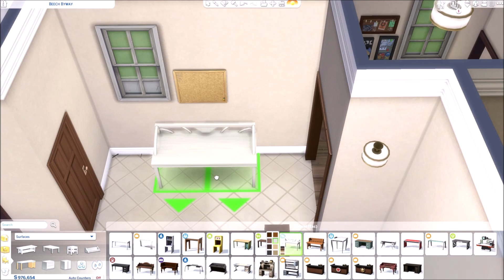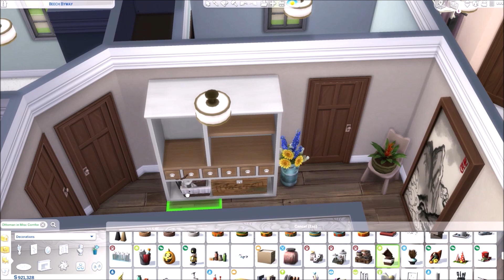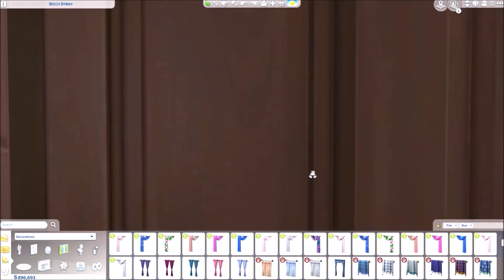🌎📍GOOGLE EARTH TO SIMS 4 || Speed Build || Family Home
🌺 OPEN ME 💐

Random Google Earth house I found to be interesting! Hope you like it!!

Please let me know if there are any builds, you'd like to see from me. Building tips are welcome too!!

Comments, Encouraged!

This build is available for download from the gallery later today!!